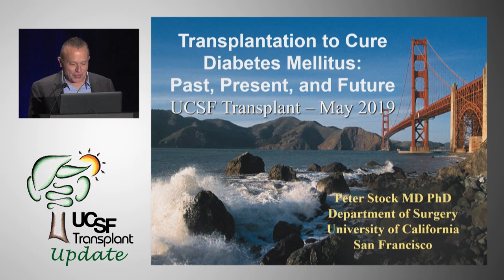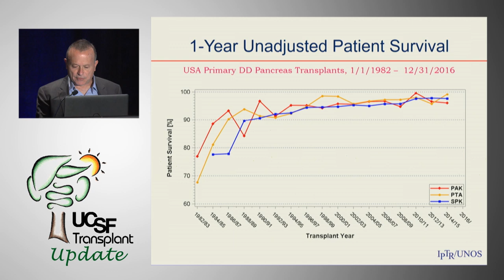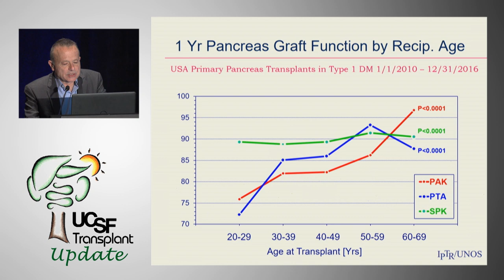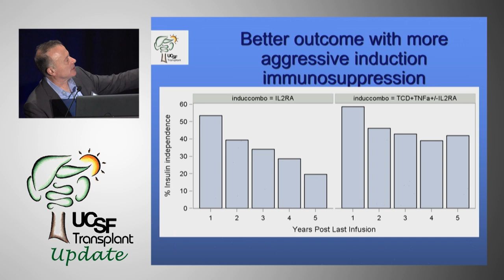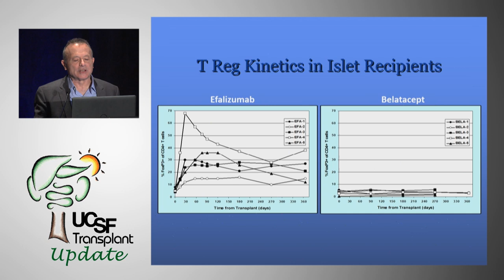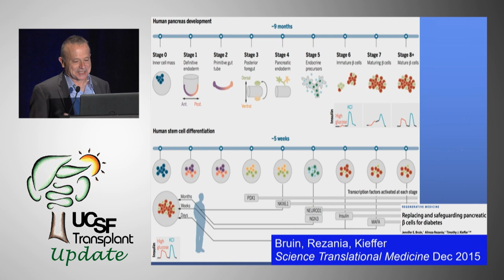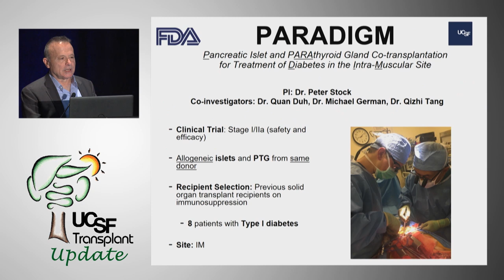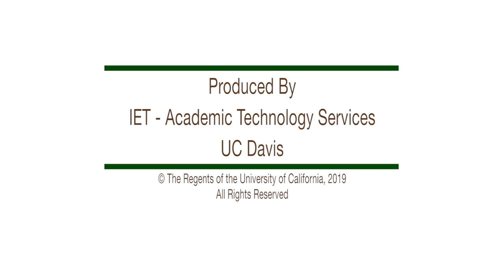Transplantation to Cure Diabetes Mellitus: Past Present and Future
Peter Stock, MD, Professor of Sugery, Connie Frank Transplant Center, UCSF. Recorded on 05/17/2019. Series: "UCSF Transplant Update" [Professional Medical Education] [Show ID: 35048]